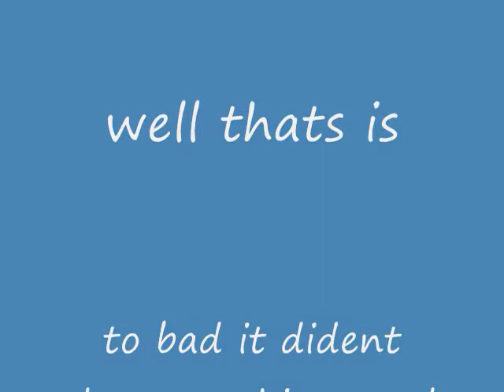mama mush fighting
me fighting a mama mush that is A zombie